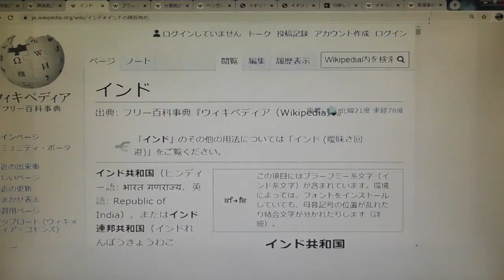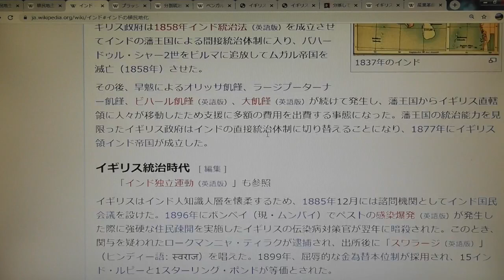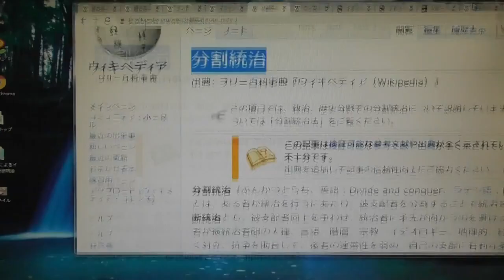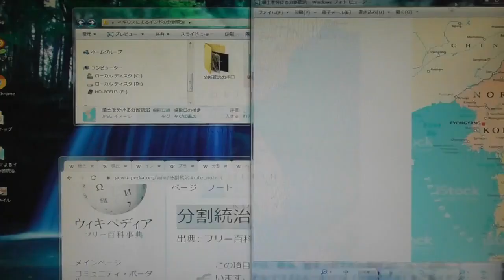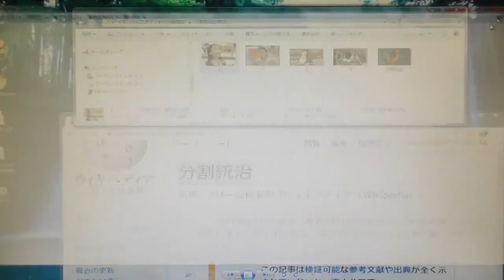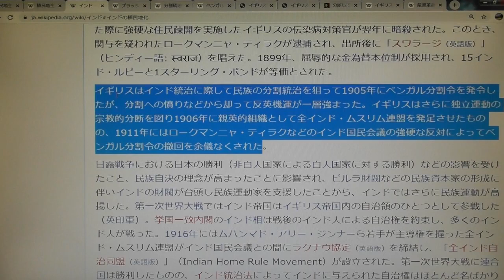インドを支配した分断統治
ヨーロッパの国々は昔から他国を植民地化していきました。
インドはイギリスから分断統治をされておりました。
日本のメディアは、隣国である韓国と中国との仲が悪くなるような報道ばかりします。
分断統治の最たる方法です。